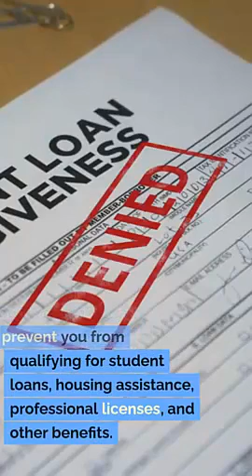Blanding UT Construction Lawyer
Construction litigation
Construction contracts
Construction dispute resolution
Construction claims
Construction defects
Construction arbitration
Mechanics liens